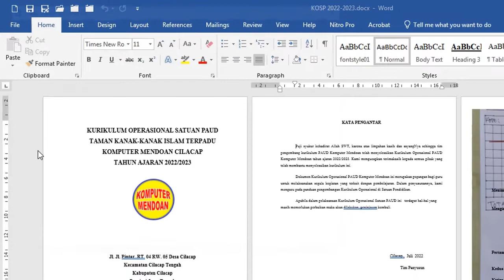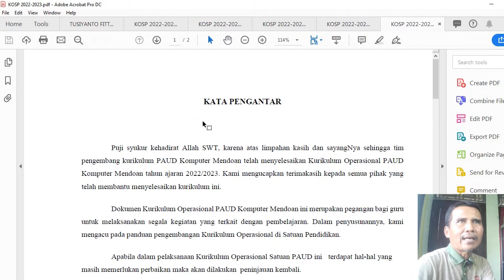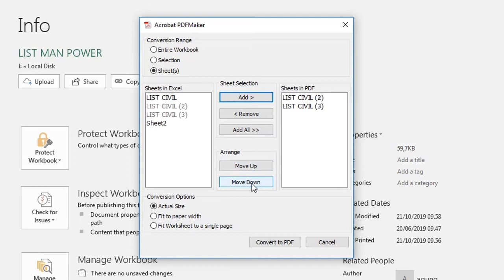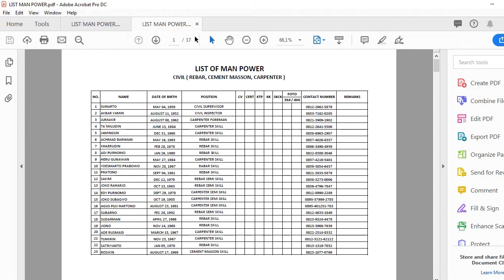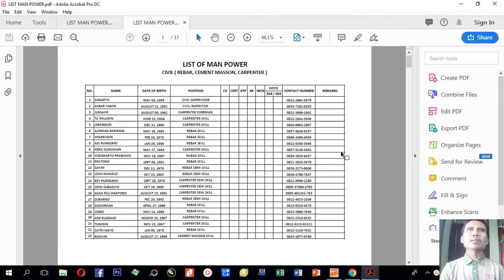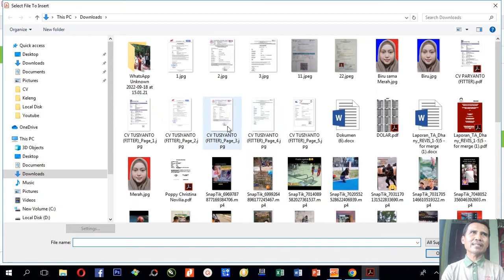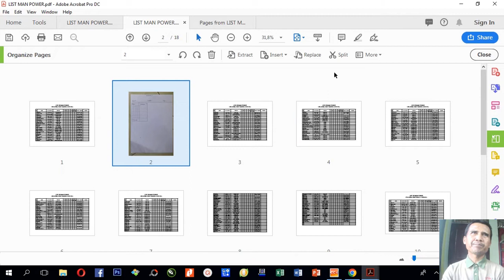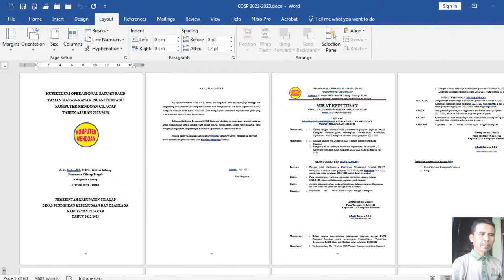Cara Membuat File PDF dari Ms Word dan Excel